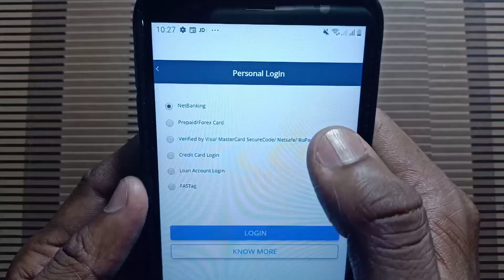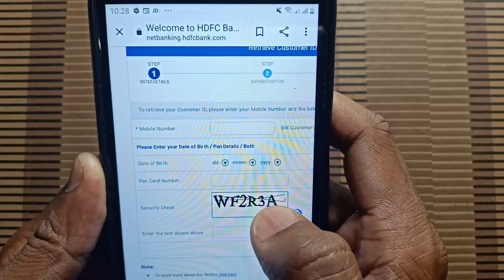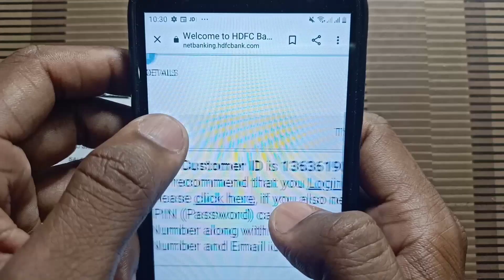hdfc bank ka customer id kaise pata kare | customer id find | customer id forgot password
Aaj ki is Video Me Hum Aap Ko Bataye Hai ki hdfc Bank ka customer id kaise pata karate
 hai